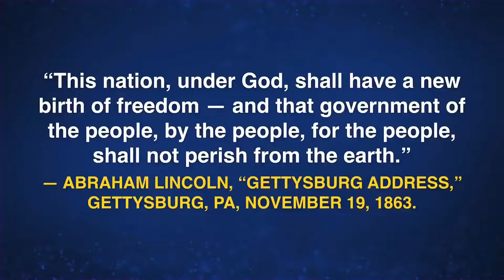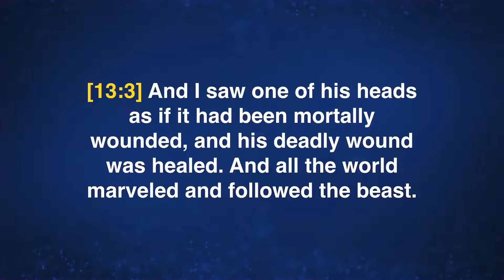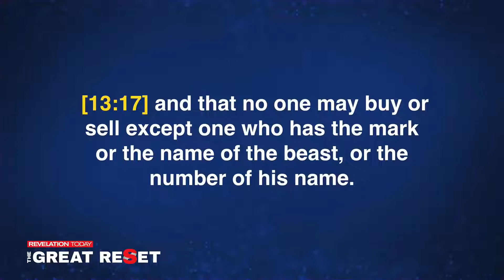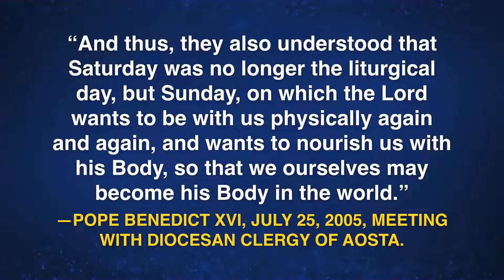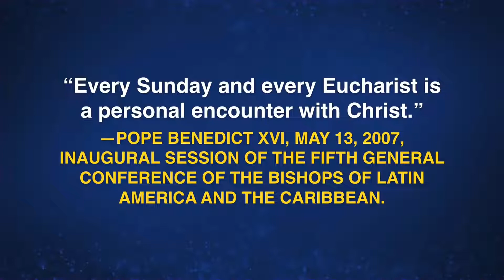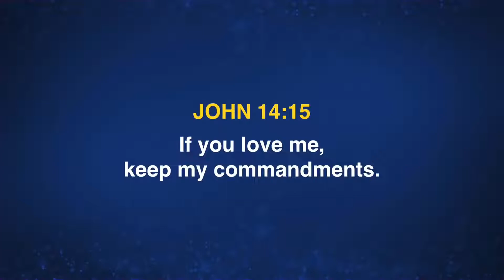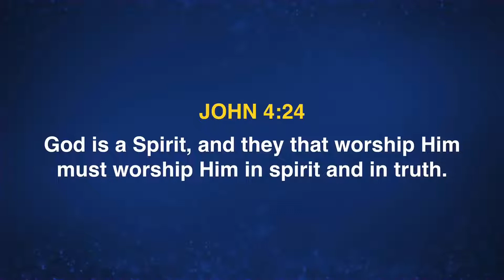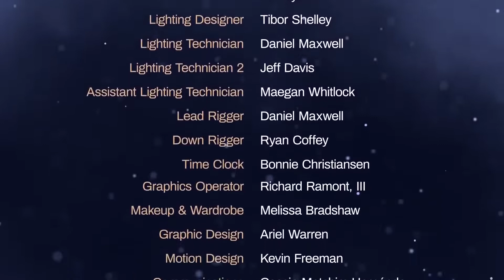Revelation Today The Great Reset 16 || The Mark of the Beast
What happens if things don’t change?

In an unprecedented age, the Bible provides clarity and hope. Find reliable answers to life’s most important questions. Don’t miss Revelation Today: The Great Reset, presented by Pastor John Bradshaw from It Is Written.